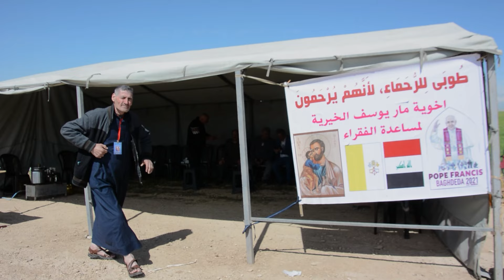لقاءات مع ابناء شعبنا في تذكار عيد مار قرياقوس بغديدا